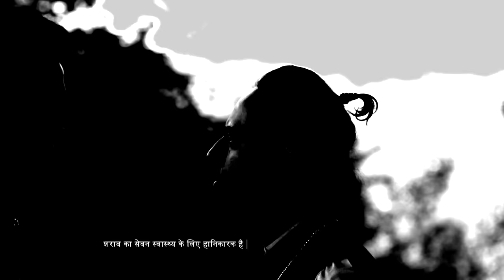OMG! Pappu ने मारा Gulshan को! 😡 | Teri Meri Ikk Jindri | Full Ep. 16 | Zee TV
Pappu unleashed his anger on Gulshan, striking him down. What led to this violent confrontation, and what will happen next? Watch to see the aftermath! 😠

A carefree man who runs a dairy falls in love with an aspiring entrepreneur who wants to start a taxi service for women.PL2QlXuKj-XY0b8CpiJ7USZhWqyiH0I06B

OMG! Pappu ने मारा Gulshan को! 😡 | Teri Meri Ikk Jindri | Full Ep. 16 | Popular Hindi Show | Zee Anmol